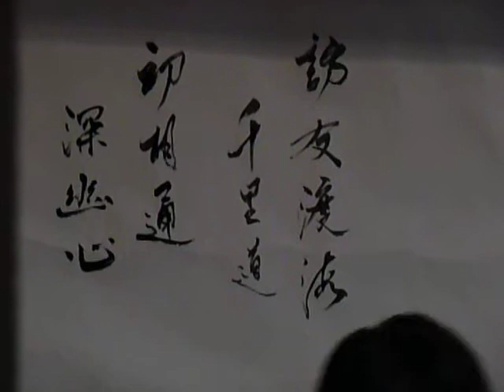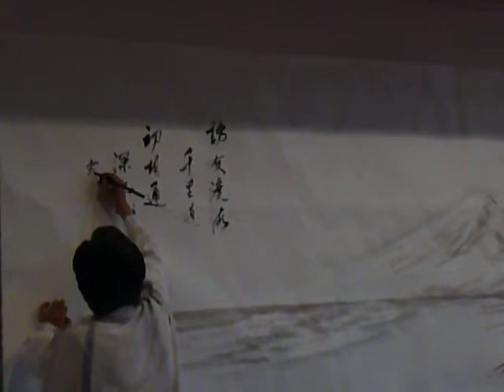Tohun Kobayashi ft Koichi Yoshida Japan Foundation Moscow Office live performance part 3